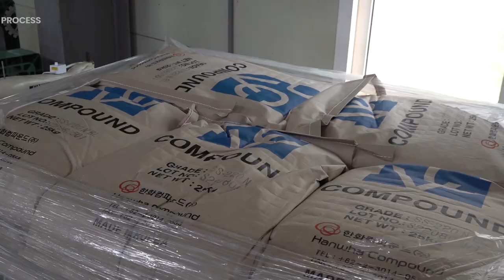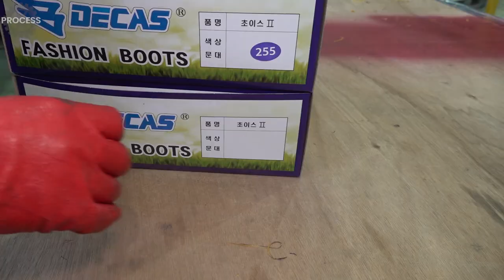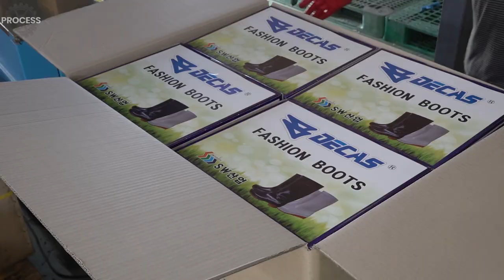Mass Production Process of Making Rubber Boots. Gumboots Factory in Korea.